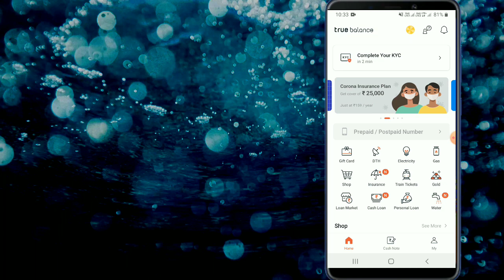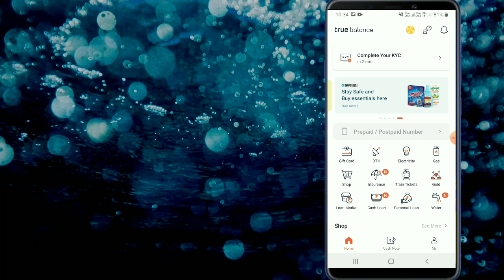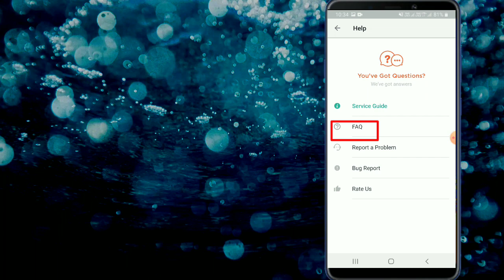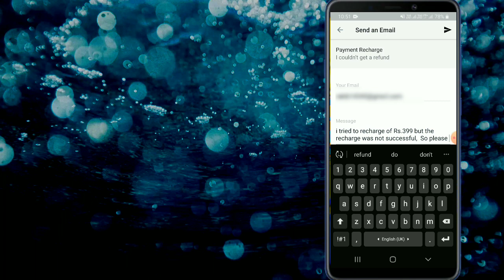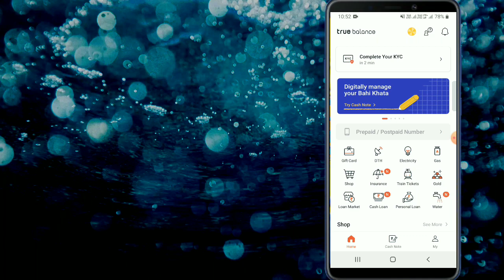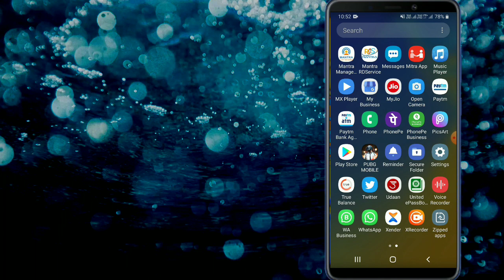How to Get refund Balance from TrueBalance 2020 || Truebalance recharge failed problem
Doston, Iss Video Main Bataya gaya hai ki, agar Truebalance se recharge karte waqt recharge ya bill payments fail ho jaye aur peisa account se deduct ho jaye toh keise aap un peisa ko return pa sakte hai.

My Fingerprint Device

Technical Rakib